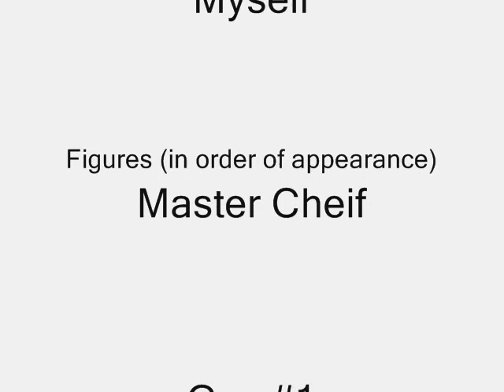The Battle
A film done with Pivot Stick Figure Animator.